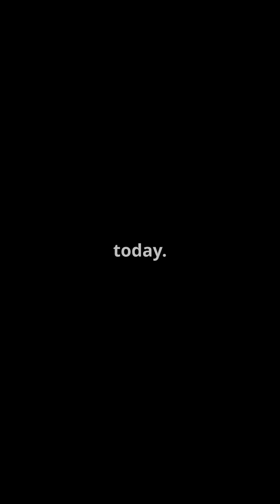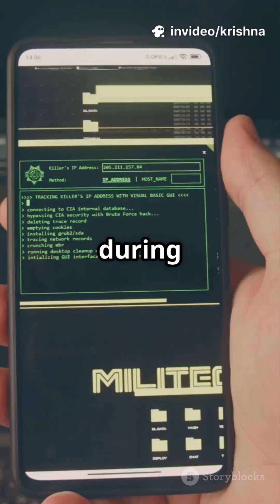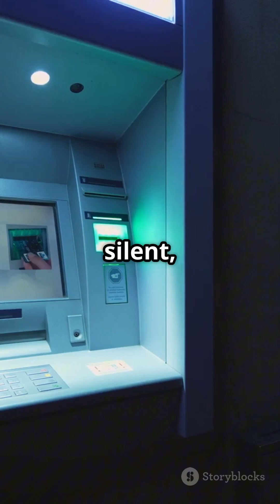"The Secret Military Chip That Powers EVERYTHING (Unseen Revolution)"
💻 Your smartphone, AI, and the internet wouldn’t exist without this.

In the 1970s, a tiny classified military chip—smaller than a fingernail—was developed in secret labs. Originally meant for spy satellites and missile systems, it became the hidden foundation of ALL modern tech: smartphones, AI, self-driving cars, and even space exploration.

🔍 Here’s the untold story of MOSFET scaling—the unseen revolution that made computers shrink from room-sized monsters to devices more powerful than NASA’s Apollo mission tech. Without it, there’d be no ChatGPT, no internet, and no digital world as we know it.

💡 Why don’t we talk about it? Because while Steve Jobs and Bill Gates became famous, the real heroes were semiconductor physicists working in secrecy. Their invention followed Moore’s Law, doubling in power every 2 years… and today, trillions of these transistors power everything around you.

🚀 Think about it: Every time you scroll, stream, or use GPS, you’re relying on a 50-year-old military secret buried inside your devices. This is the silent switch that changed the world.